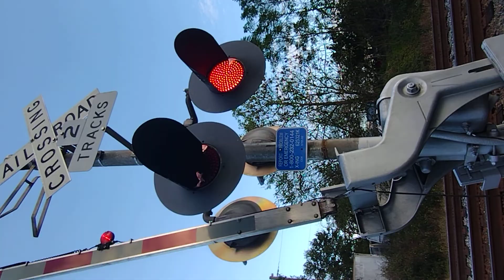CSX Q602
Q602 southbound dodging cows
Coleman Florida